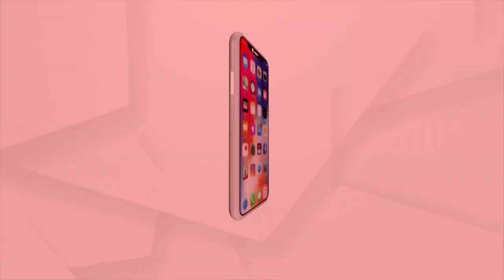ବାତ୍ୟା ୟଶ୍ ର ପରିଚାଳନାରେ ଫେଲ ମାରିଛନ୍ତି ରାଜ୍ୟ ସରକାର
ବାତ୍ୟା ପୂର୍ବରୁ ସ୍ଥିତି ନିୟନ୍ତ୍ରଣରେ ରଖିବା ପାଇଁ ବିଭିନ୍ନ ପଦକ୍ଷେପ ନିଆଯାଇଥାଏ । କିନ୍ତୁ ରାଜ୍ୟ ସରକାରଙ୍କ ରାଜସ୍ବ ବିଭାଗ ବାତ୍ୟା ୟସ୍  ପାଇଁ ପ୍ରାକ୍ ପ୍ରସ୍ତୁତି କରିନଥିଲା ।  2008ରେ ବିଧାନସଭାରେ ଗୃହ କମିଟି ରିପୋର୍ଟ ଦେଇଥିଲେ ।